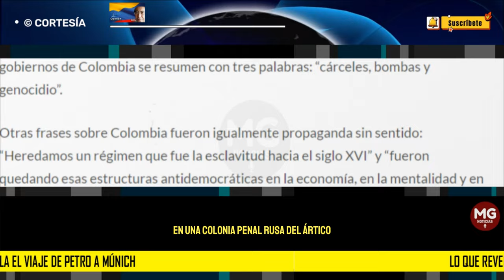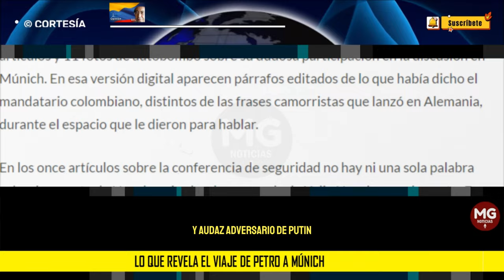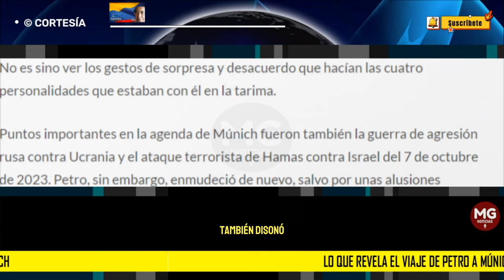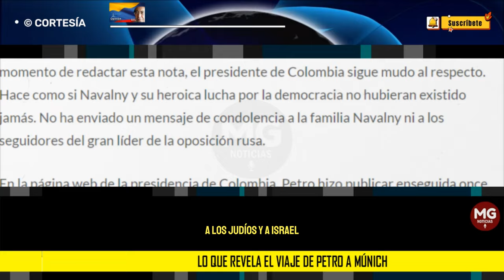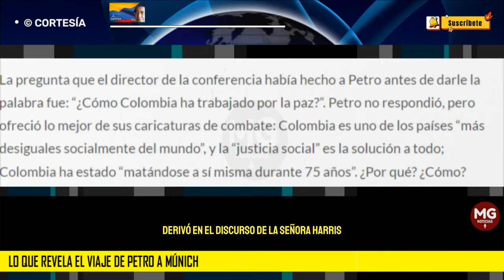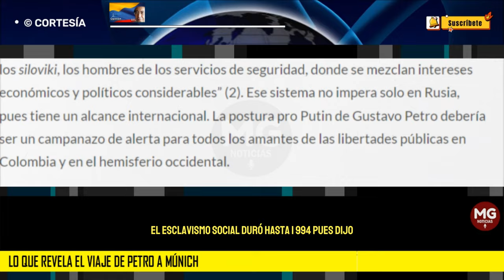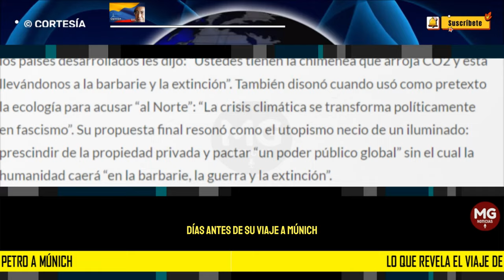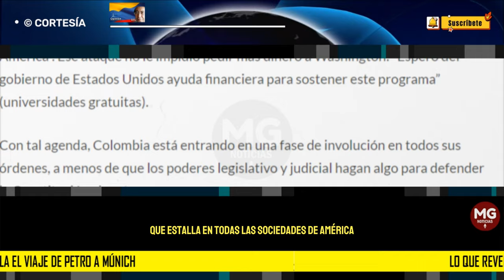LO QUE REVELA EL VIAJE DE PETRO A MUNICH 🔴 Columna Eduardo Mackenzie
Gustavo Petro estaba presente, este 16 de febrero, en la Conferencia de Seguridad de Múnich donde fue anunciada la muerte de Alexeï Navalny en una colonia penal rusa del Ártico.